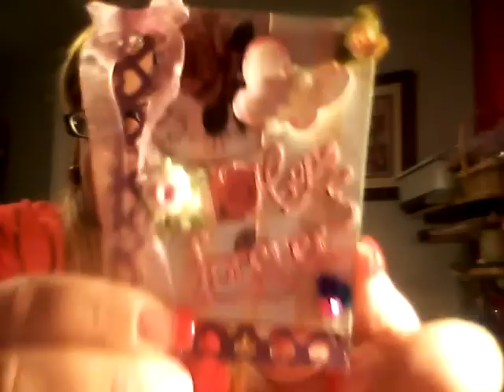Over 150 subbie giveaway YAYYY!!!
Rules are simple... must be 18 and must be a subbie and stay subbed to my channel 😍😍😍..
I would like any hand made creation from you 😘😘😘